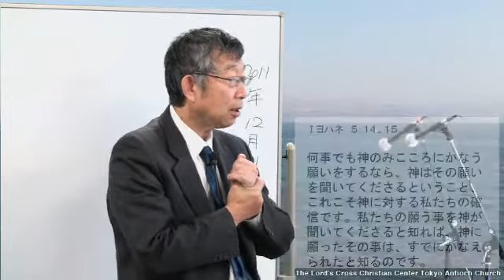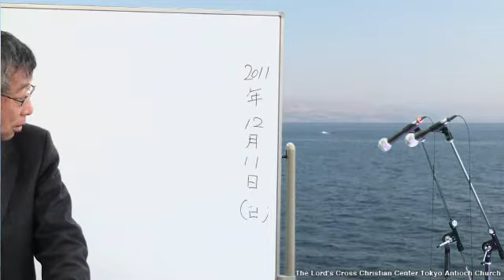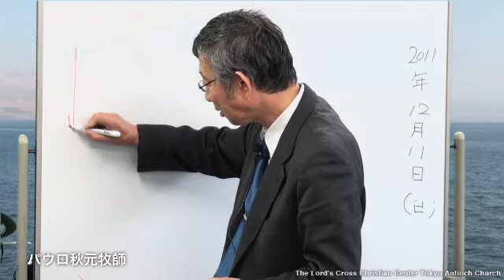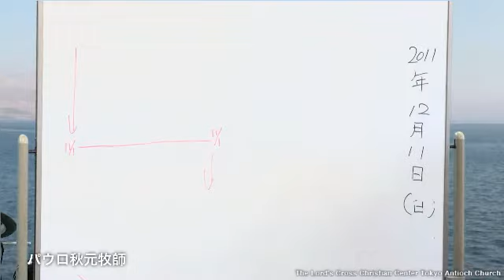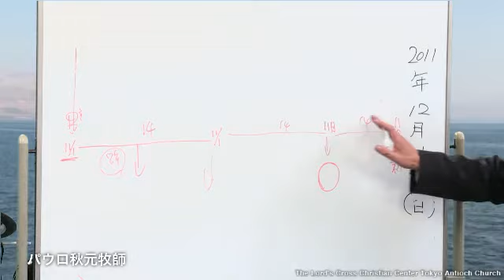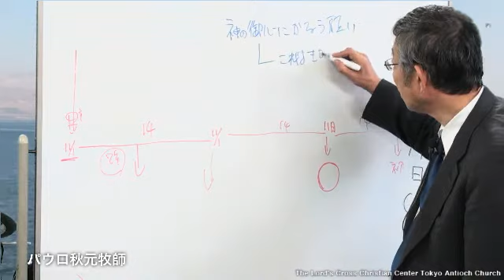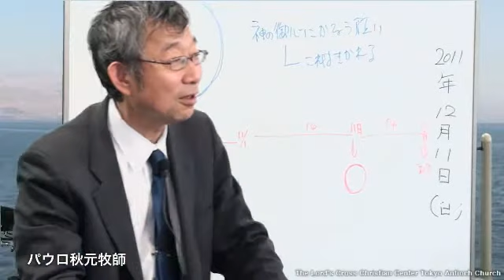12/11第7礼拝 メッセージ